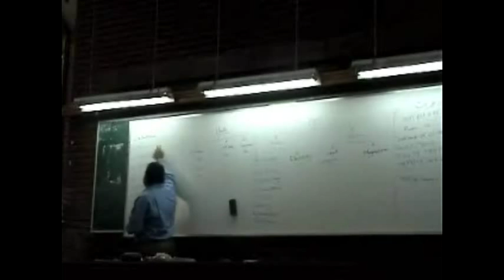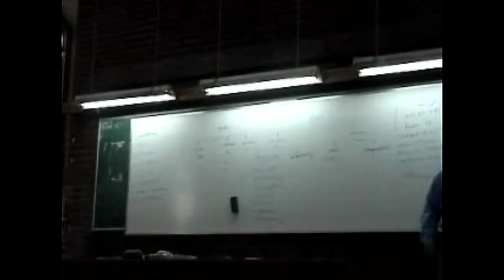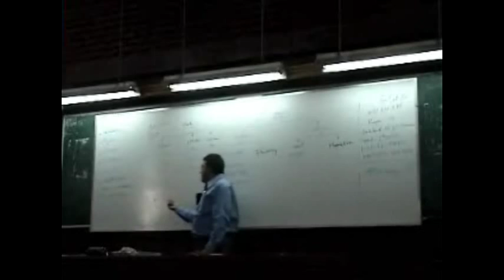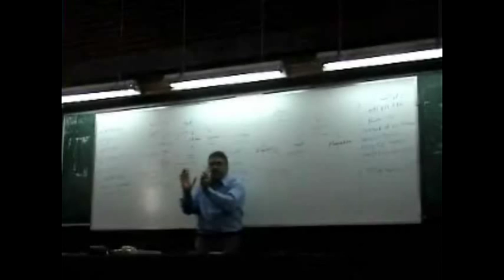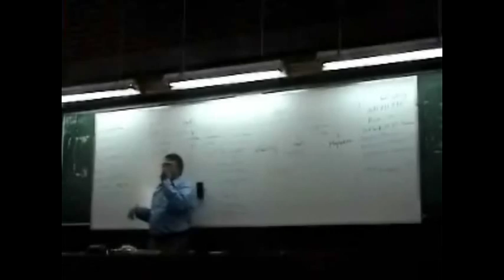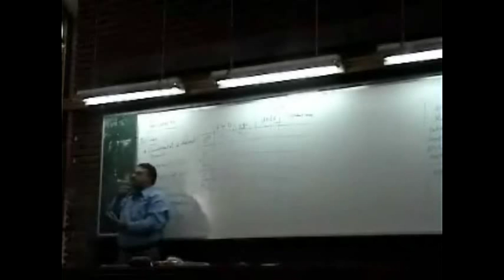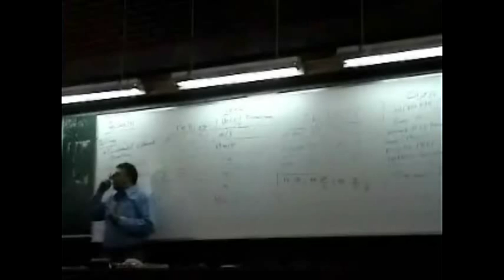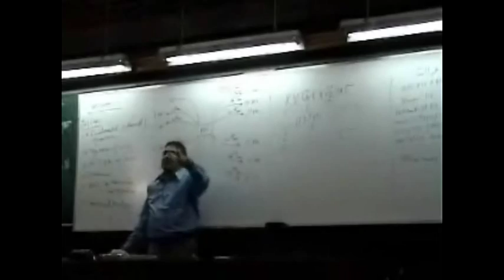Dr.Elbana (Prop. of matter) - Lecture 1